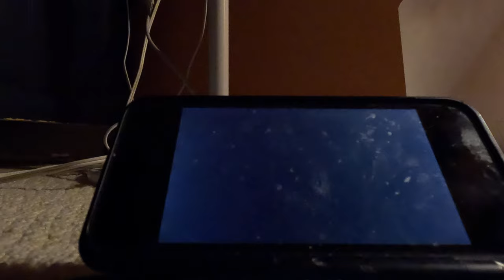(4K60fps, 2nd Run) New Super Mario Bros 2 Part 28 - World 5 (100% Part 4)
I can't believe I already got a lot done in World 5!